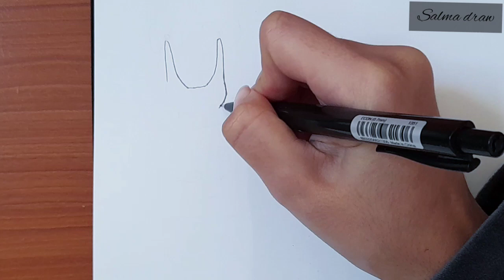رسم سهل/تعليم رسم فستان قصير وسهل خطوة بخطوة للمبتدئين|how to draw a cute dress design for beginners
رسم أزياء كاجوال سهلة/تعلم رسم ازياء سهلة/رسم ازياء/تصميم فساتين ازياء

تابعني على الاستغرام
لا تنسى أيضًا الإعجاب بالفيديو وترك افكارك في تعليق

how i draw bodies step by step - cute anime drawing poses step by step - female body tutorial -   how to draw manga drawing - full body - female body proportions - female poses - fashion illustrations for beginners - how to draw a female manga body
how to draw cute outfit for beginners step by step - fashion illustration step